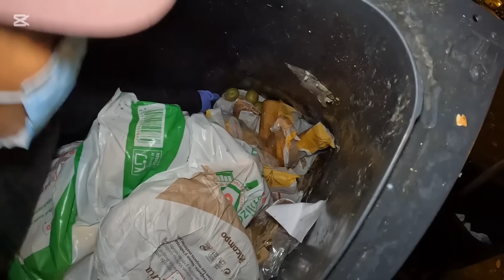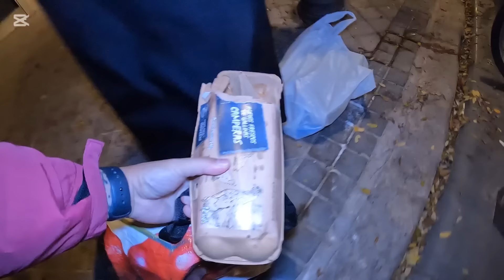BINALIKAN ANG OLD LACATION AT TULAKAN SA 24/7 | KALKAL BASURA | dumpster diving spain